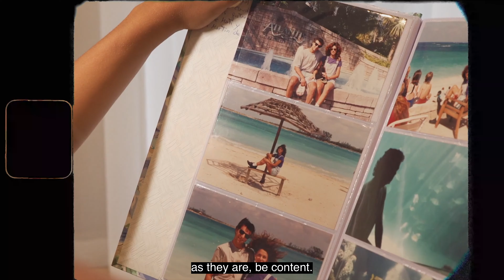All is as it should be ~ BTS In The Present Tense Music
Do you struggle with what IS in your life's situation?
I have learned in the many challenges of my life, that when I "Positively Surrender" to the present moment,  I gain my personal power back into my life. When you are in the NOW, you have WON your presence. NOW spelled in reverse is WON. Further to the this point, I love the quote from Marcus Aurelius... “Accept whatever comes to you woven in the pattern of your destiny, for what could more aptly fit your needs?”

Want to Experience THE NOW-IST LIVE?

Go to this link and get your tickets for the May 13th and 14th Event of the YEAR!

Your $222.00 General Admission ticket is now $50 BUCKS:)